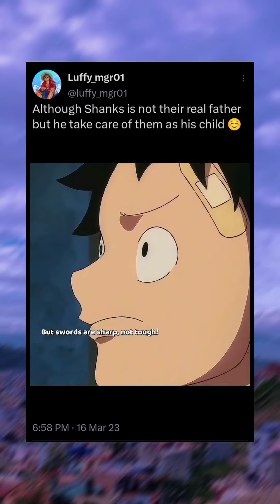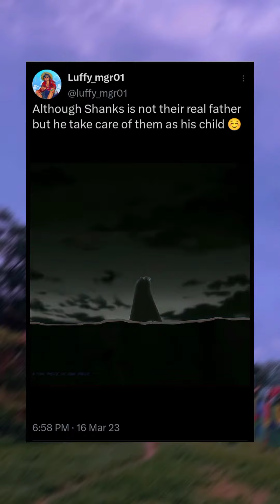Shanks Being a Good Father ❤️☺️